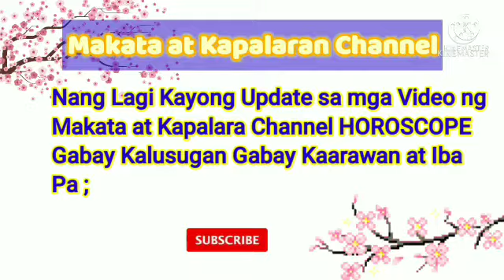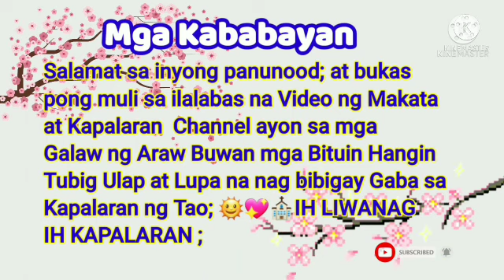Gabay Numeros sa Pagyaman April 02, 2022#GbayNumeros#Pagyaman